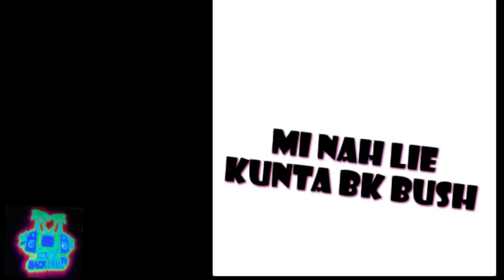What did you get for Christmas in LONDON Review Da HORNY PASTAR??????,,,